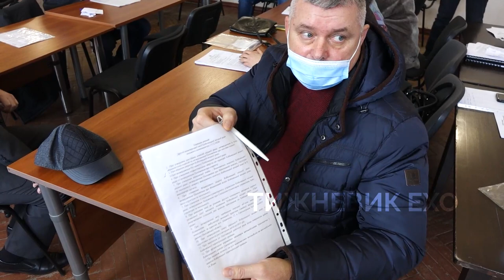Сесія міськради: перерва на 40 хвилин, люта група підтримки і обраний секретар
У четвер 17 грудня Кобеляцька міська рада зібралася на другу позачергову сесію. На неї виносилось 14 питань, включаючи різне. Із перервами депутати працювали більше п’яти годин. Частину питань вони затвердили, деякі повернули на доопрацювання в комісіях.

Цього разу на зібранні була присутня група підтримки очільника громади Олександра Копельця. Переважно — жінки старшого віку. Можливо, їх на сесію запросив сам міський голова, оскільки інформація про позачергове зібрання з’явилася на сайті днем раніше о 16:28.  Олександр Копелець повідомив депутатів, що питання, які виносяться на розгляд,  обговорювалися попередньо на погоджувальній раді, котра проходила в понеділок.

Читайте більше у четвер на сайті або у газеті «Тижневик ЕХО»